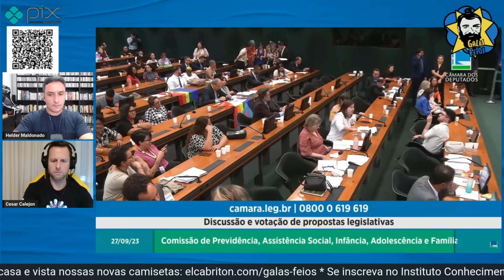SÂMIA DETONA FALA ESCROT4 DE NIKOLAS FERREIRA | Galãs Feios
Em mais um show de lacração moralista, Nikolas Ferreira chega ao extremo da burrice em uma comparação cr1m1nosa, enquanto opinava na comissão sobre o direito dos LGBTQIAP+ a união estável. Helder e Calejon comentam.

Banco Itaú
Ag: 0188
CC: 17965-9
CNPJ: 15277493/0001-89